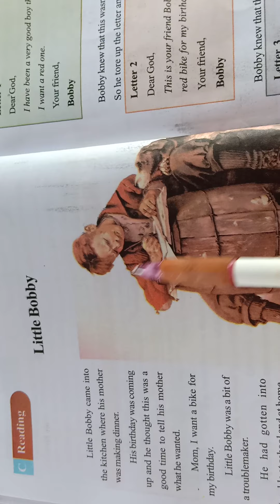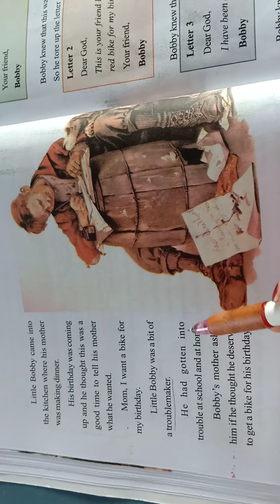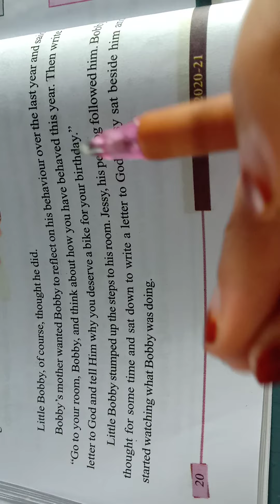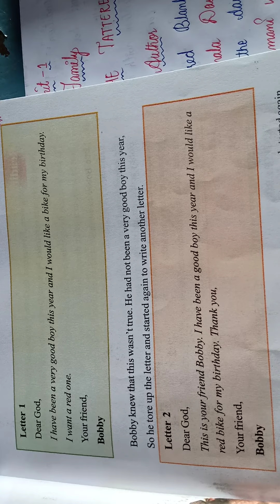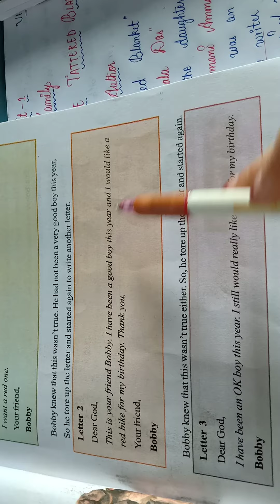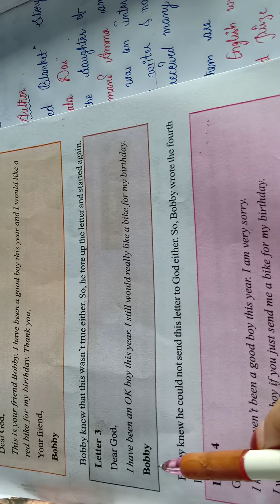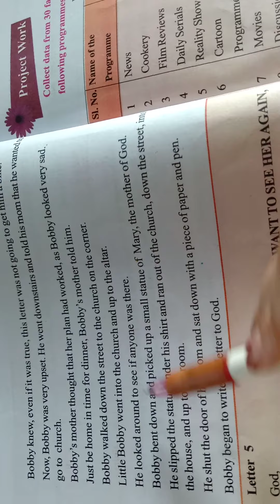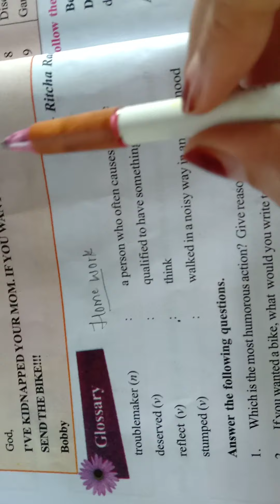9TH CLASS ENGLISH 17 JUL 2021